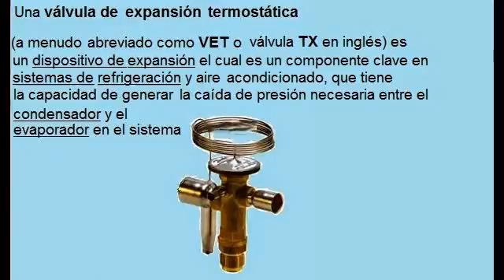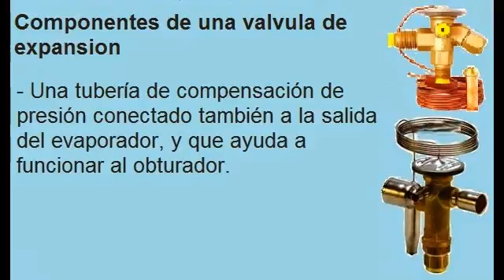válvula de expansión JML ACONDICIONADOS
válvulas de expansión termostatica para circuito de refrigeración y aires acondicionados